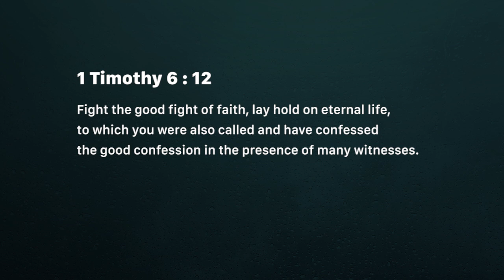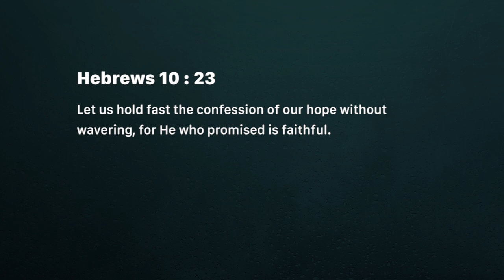Hold on to your confession (Saturday September 22)